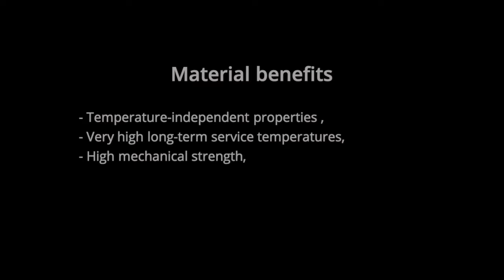Polyamide 66 3D printed with Pam technology using pellets material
Part presentation
TManufactured with Pam Series HT, this coupling sleeve is made of Polyamide (PA) 666 filled with 15% of carbon fibers.
Destined to operate an industrial blind, supporting a torque of 200Nm, this is the end product. This PA can sustain heavy stress and high temperatures.

Material information

Supplier: LEHVOSS
Material: Polyamide HT
Grade: PAHT KK 50056 BK FR

Process configuration

3D printer: New Pam Series P - HT
Printing time: 4h 20 mn
Nozzle size: Ø 0.4 mm
Part weight: 114.42 g
Layer height: 0.2 mm
Material cost: € 9.15